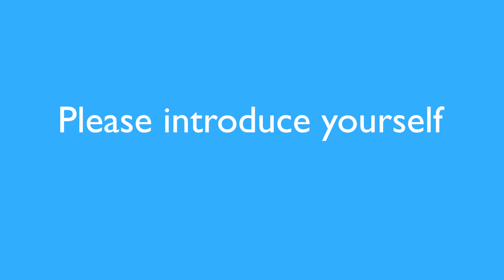Interview with Maria Andrade, laureate of the CIMPA-ICTP Fellowships 2023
☝️  Maria Andrade is an professor at Universidade Federal de Sergipe (Brazil)

Interview filmed at ICTP (Trieste, Italy)

ℹ️ To find out more about the CIMPA-ICTP Fellowships "Research in Pairs"